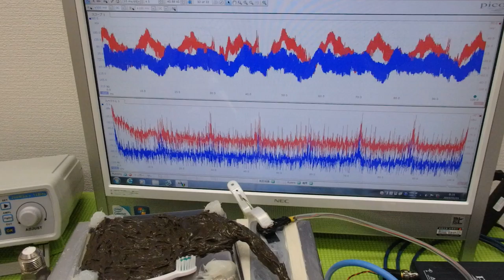メガヘルツの超音波発振制御プローブ ultrasonic-labo